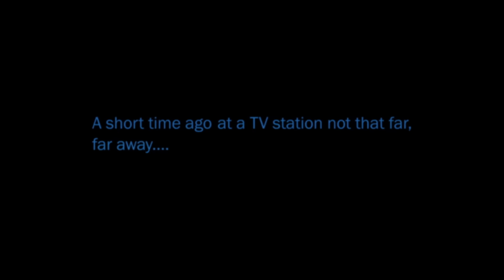WFAA WARS - "Shared Workspace" - May The Fourth Be With You (Star Wars Day)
Well, the Empire and WFAA have "merged" and the transition has been less than smooth.